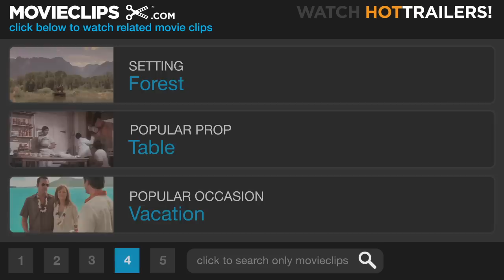Emma (9/10) Movie CLIP - More than a Friend (1996) HD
CLIP DESCRIPTION:
Mr. Knightley (Jeremy Northam) confesses his love for Emma (Gwyneth Paltrow).

FILM DESCRIPTION:
Based on the novel by Jane Austen (who in the '90s seemed to be in the running alongside William Shakespeare and Stephen King for the honors of most adapted author in Hollywood), this period romantic comedy stars Gwyneth Paltrow as Emma Woodhouse, a young woman who imagines herself an authority on matters of the heart. With the best of intentions, Emma plays matchmaker for her friends, most notably her friend Harriet (Toni Collette), who Emma links up with the Reverend Elton (Alan Cumming), and her governess, (Greta Scacchi), who she introduces to her future husband, Mr. Weston (James Cosmo). However, Emma is not nearly as good at playing Cupid as she likes to imagine, and she spends so much time trying to solve everyone else's romantic problems that it takes her quite some time to realize that she's fallen in love with Mr. Knightly (Jeremy Northam). A television miniseries based on Austen's book appeared a year later, while a year prior to Emma, the story appeared in modernized form in the popular teen comedy Clueless.

CREDITS:
TM & © Miramax Films (1996)
Cast: Gwyneth Paltrow, Jeremy Northam
Director: Douglas McGrath
Producers: Patrick Cassavetti, Donna Gigliotti, Donna Grey, Steven Haft, Bob Weinstein, Harvey Weinstein
Screenwriters: Jane Austen, Douglas McGrath